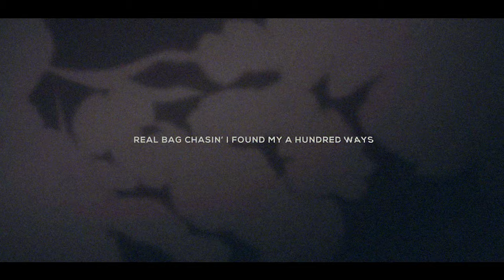PE$O PETE x FABVL - WILD WILD WEST (OFFICIAL LYRIC VIDEO) [JUJUTSU KAISEN]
ME N FABVL CAME THRU 2 FUCK SHIT UP GOJO STYLE 4 THIS JUJUTSU KAISEN THEMED RAP!
PE$O PETE x FABVL - WILD WILD WEST

SHINY WORLD DELUXE IS OUT ON SPOTIFY. GO STREAM NOW!

SHINY WORLD DELUXE IS OUT ON APPLE. GO STREAM NOW!

MY NEW SHINY PIRATES MERCH IS LIVE!!! GO GET SOME!!!